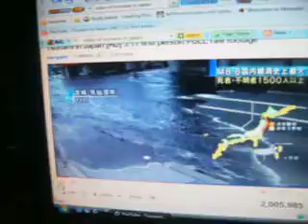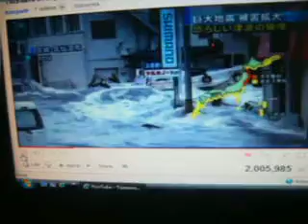raw footage of tsunami in japan